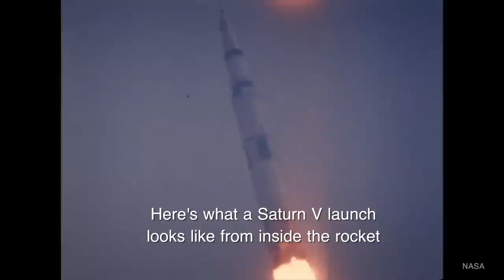How Did NASA Get Footage from Inside a Saturn V?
*** What do you guys think of these little videos... like em?